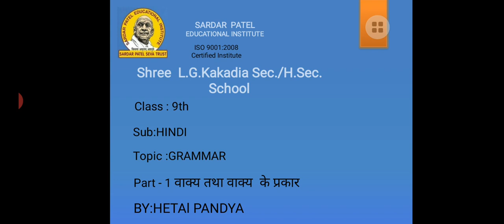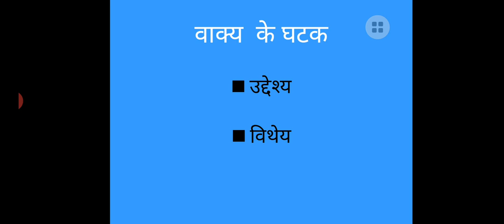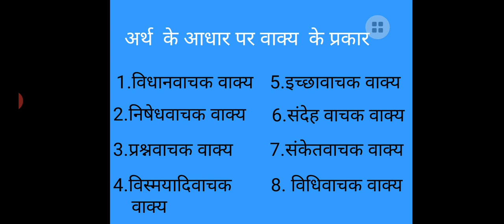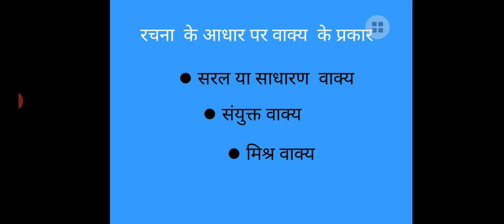HINDI STD 9 GRAMMAR VAKY KE PRAKAR DT 19 6 20